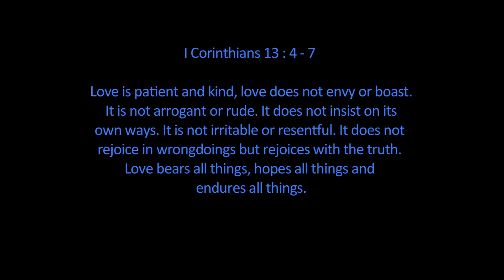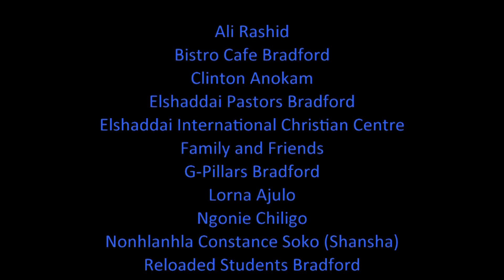Choice (Christian Short Film)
This is a short film that I did about issues that we as Christians first especially young single Christians and showing how we all have a choice to make so its up to us to make a choice that is beneficial for us.  God bless you.